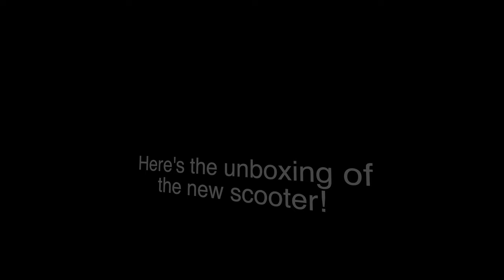Last Ride with My Partner the Nami Burn E and Welcoming My New eScooter! [4K]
Join me on my last ride with the Nami Burn E. Today we say goodbye to my trusted partner and favorite PEV while welcoming a new high performance escooter to the channel.  Sit back, relax, and enjoy the ride!

Beyond Riders Gear- Armored Clothing
Shredlights- PEV Lights
FluidFreeRide- Electric Scooters
Insta360- Action Cameras/ Gimbal
WowGo Boards- Electric Skateboards

TSG Pass Pro Helmet
POC Coron Air Spin Helmet
POC Ora MTB Goggles
Meta Helmet
Chrome Industries Barrage Cargo Backpack
Kemimoto Cold Riding Gloves

Recording Setup:
Ulanzi Quick Release Bracket
Purple Panda Lavelier Mic Kit
Dango Gripper Universal Action Cam Mount
Sandisk 512gb Extreme MicroSDXC Card

Bike Accessories:
VeeTire EHuntsman 20x4 Tires
Arclight Pedals
Cable Management
Similar Side Mirrors
Quad Lock Pro Bicycle Mount
Kryptonite 1415 Chain & NY Disc Lock

Scooter Accessories:
Cable Management
Kemimoto Oval Side Mirrors